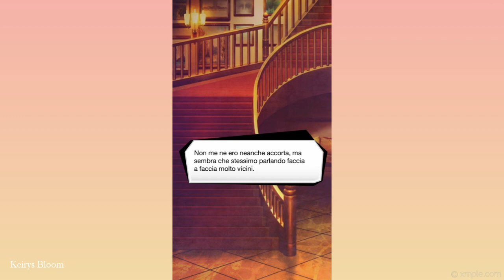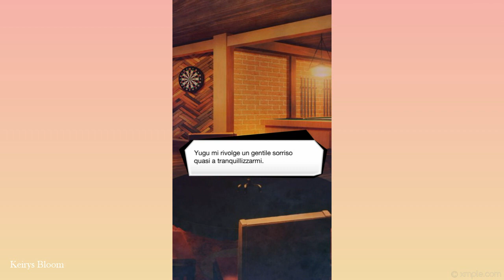MINIATURE GARDEN YUGU 💎 Batticuore – Episodio 4